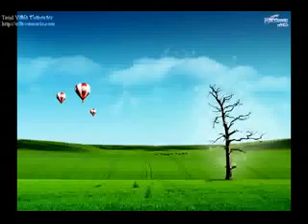mast fm 103 punjabi poetryby rizwan azam